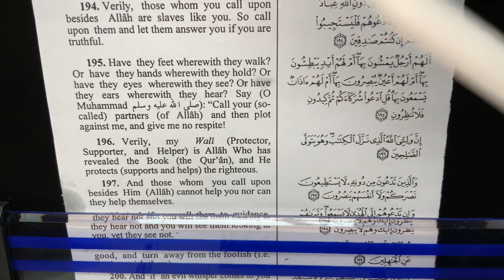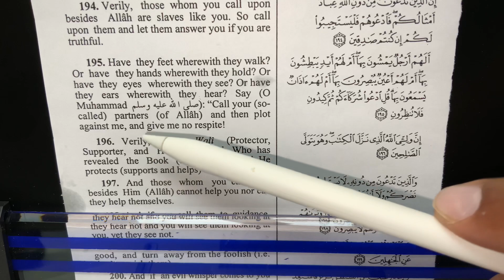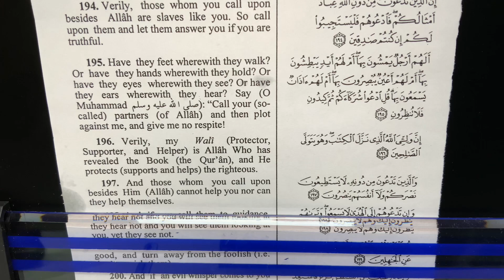Surat Al-A’raf, Verse 195.( Learn Arabic&English through The Holy Quran)